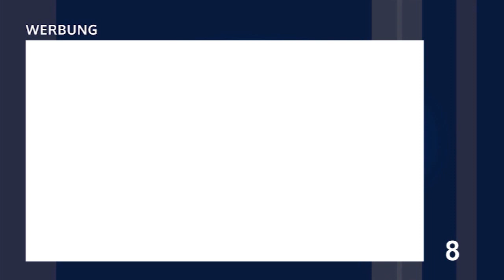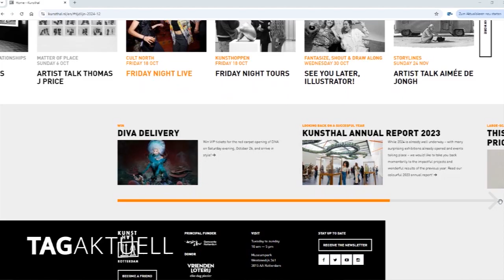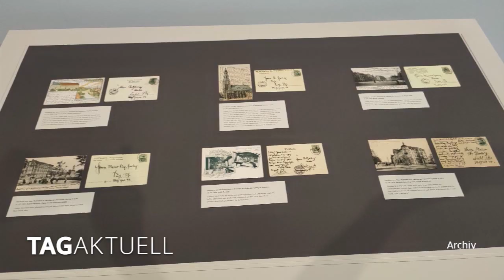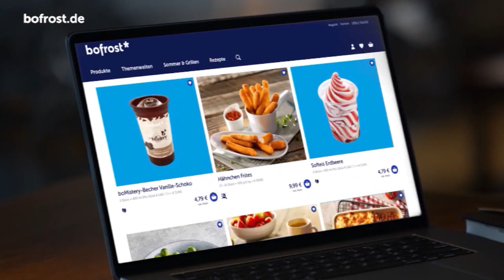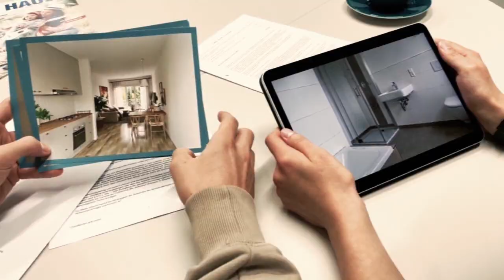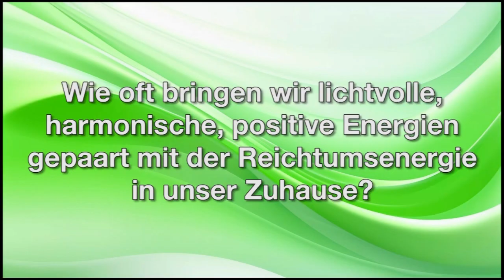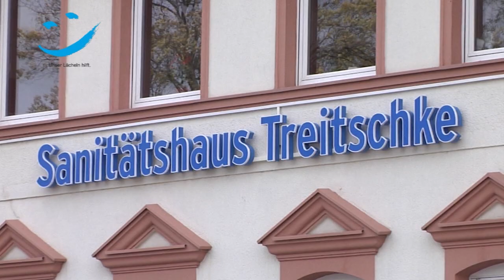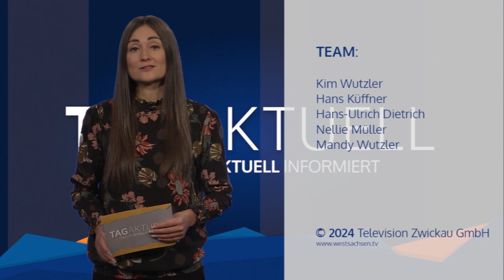TAGaktuell vom 15.10.2024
- Max Pechstein geht auf Reisen,
- Herbstferien in der Fabrik der Fäden,
- Zwickauer Herbstvolkfest zu Ende gegangen